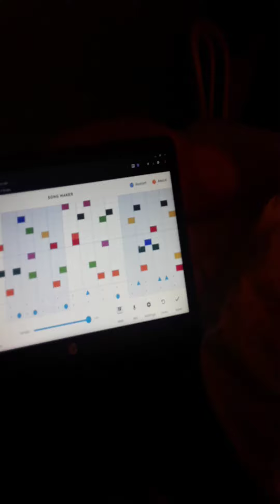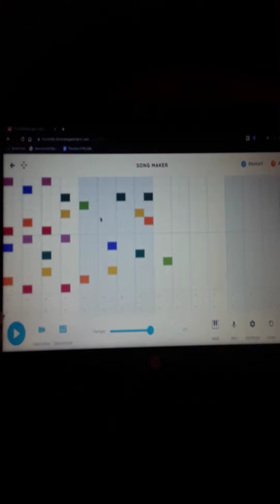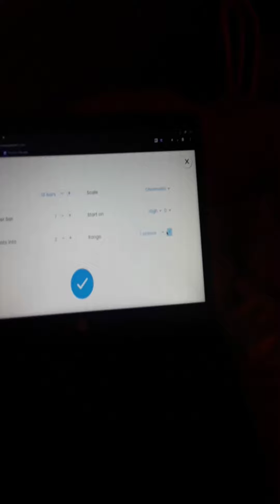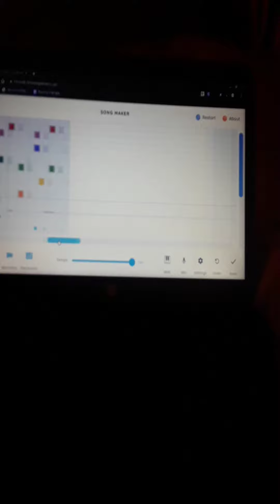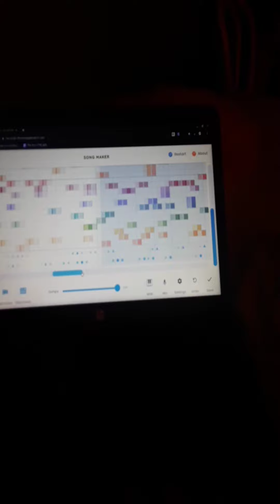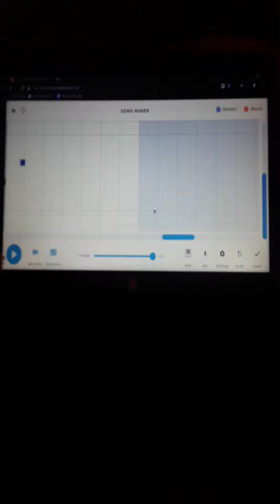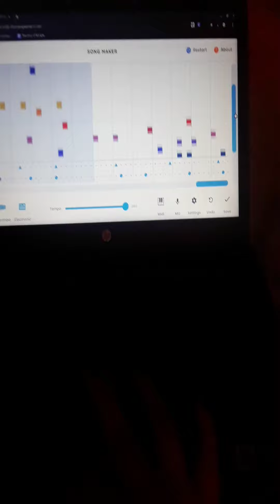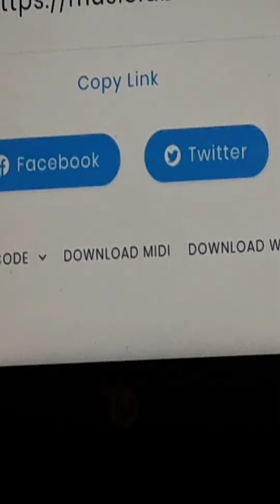wat have i made? Earrape warning lmao